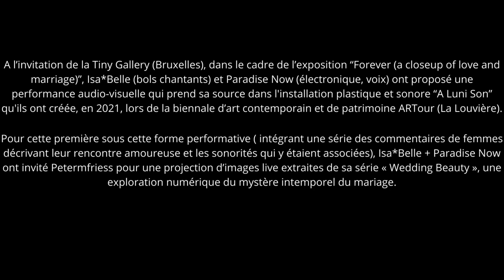24.10.2023 | A Luni Son – Isa*Belle + Paradise Now (Fr/Be) + Petermfriess (De/Be) | Tiny Gallery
A l’invitation de la Tiny Gallery, dans le cadre de l’exposition “Forever (a closeup of love and marriage)”, Isa*Belle (artiste/performeuse son-corps) et Paradise Now (créateur sonore et intermédiatique) ont proposé une performance audio-visuelle qui prend sa source dans leur installation plastique et sonore “A Luni Son” créée en 2021 lors de la biennale d’art contemporain et de patrimoine ARTour (La Louvière).

Pour cette première, sous cette forme performative, Isa*Belle + Paradise Now ont invité l’artiste visuel Petermfriess (participant, par ailleurs, à l’exposition Forever) pour une projection d’images en lien avec sa série “Wedding_Beauty”, une exploration numérique du mystère intemporel du mariage, avec des robes de mariée captées numériquement, pilotées par des algorithmes, oscillant entre réalité et fiction, passion, trouble et attente déceptive.

At the invitation of the Tiny Gallery, as part of the exhibition “Forever (a closeup of love and marriage)”, Isa*Belle (sound-body artist/performer) and Paradise Now (sound and intermedia creator) offer an audio-visual performance which takes its source from their visual and sound installation “A Luni Son” created in 2021 during the ARTour biennial of contemporary art and heritage (La Louvière).

For this first in this performative form, Isa*Belle + Paradise Now invent the visual artist Petermfriess (participating, moreover, in the Forever exhibition) for a projection of images linked to his series “Wedding_Beauty”, a digital exploration of the timeless mystery of marriage, with wedding dresses captured digitally, driven by algorithms, oscillating between reality and fiction, passion, turmoil and disappointing expectation.

Production : Transcultures avec l’aimable accueil de la Tiny Gallery. Dans le cadre de City Sonic 20 ans.